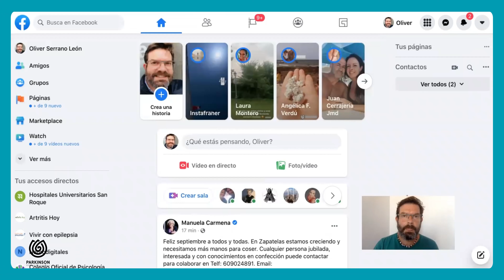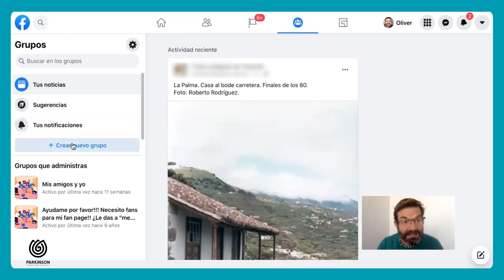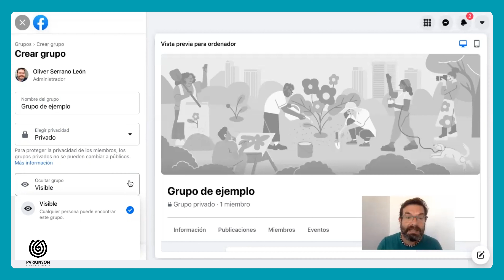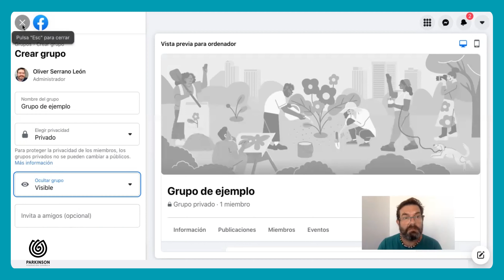Cómo hacer un grupo en Facebook